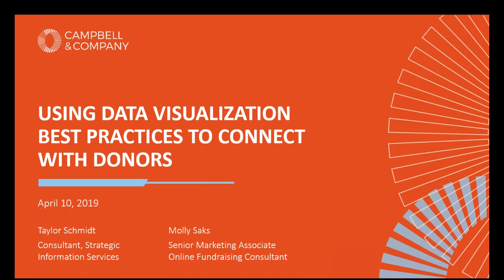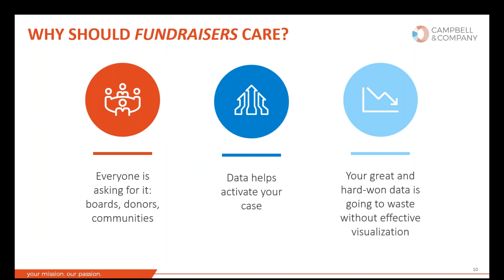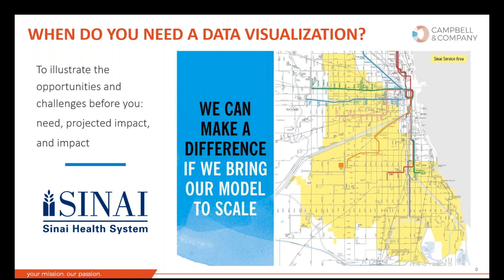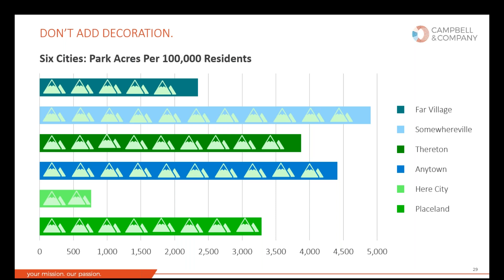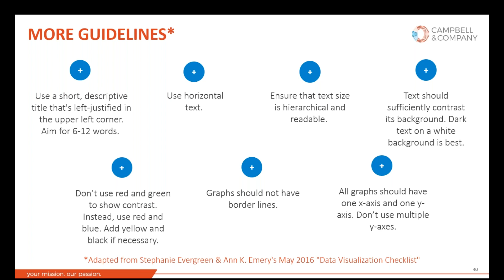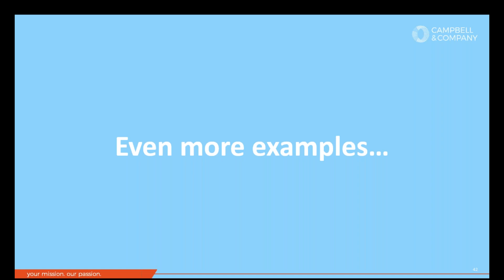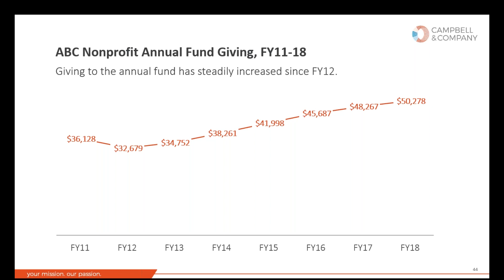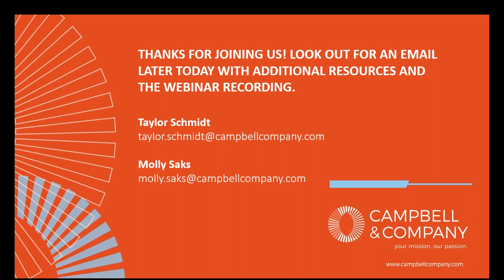Using Data Visualization Best Practices to Connect with Donors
Now more than ever, donors are focused on outcomes. They want to know how their dollars are making an impact and how your organization is moving the needle. What methods can you use to communicate your results clearly and effectively?

Enter data visualization. By placing the metrics you track in a visual context, you can help stakeholders understand their significance. Drawing on our presenters’ backgrounds in analytics and marketing, this webinar will share data visualization best practices and explain how you can use them to tell your story. We’ll run through a series of examples and everyday situations where a chart, dashboard, graph, or other visualization can help you connect with your supporters.